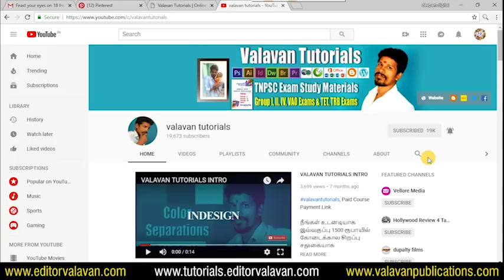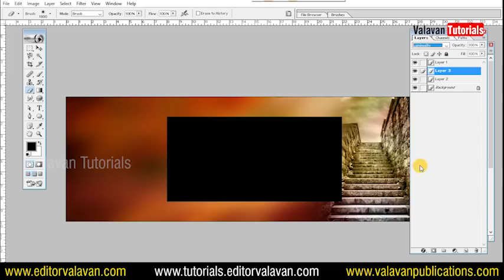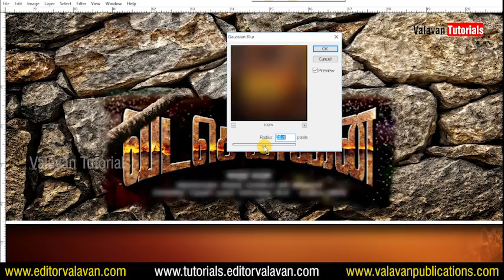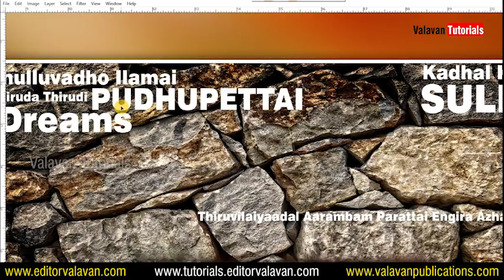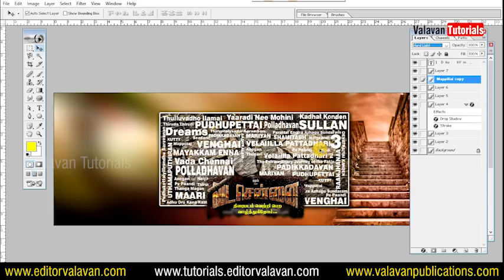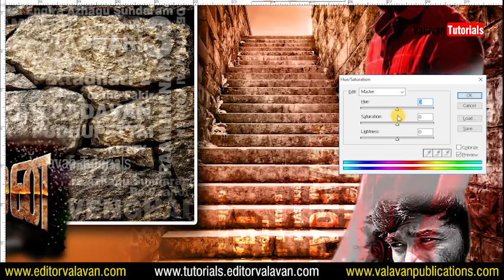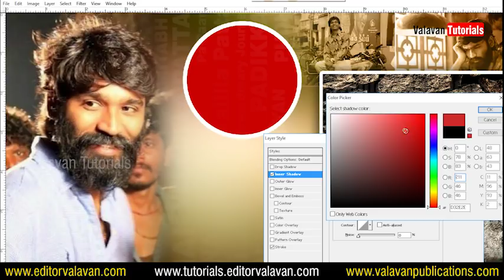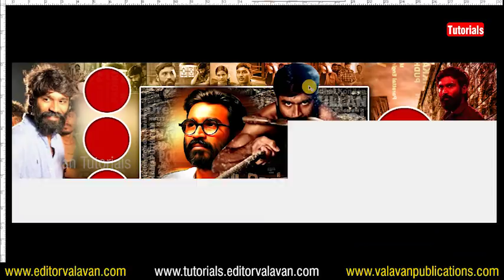Vada Chennai Movie Banner Design - Valavan Tutorials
Wordpress Tutorials